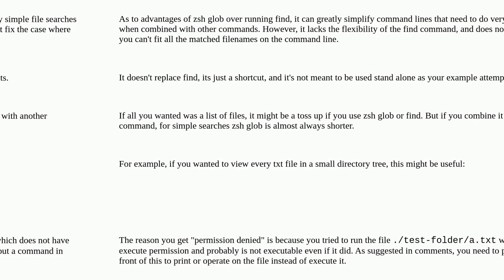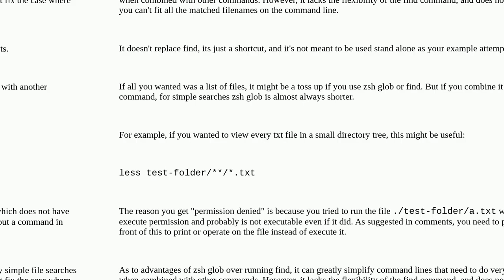Unix: zsh globs: permission denied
zsh globs: permission denied

A special thanks goes out to the community

  zsh macos